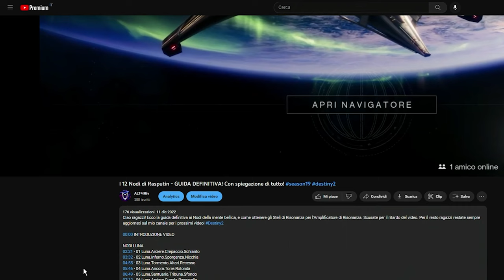Tutti i 50 Droni di Sicurezza + La Porta Segreta + 9 Trionfi (GUIDA DEFFINITIVA)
Ciao ragazzi! Finalmente eccoci qui, con la guida più completa in assoluto su i 50 Droni di Sicurezza, la Porta Segreta e che cosa fare alla fine, in più lo sblocco di ben 9 Trionfi, in questo video ho spiegato ogni cosa, e nelle parti in qui non parlo ho messo delle cose scritte per aiutarvi. Qui sotto come ho detto nel video, vi ho lasciato tutti i singoli minutaggi con tanto di descrizione. Per il resto ragazzi restate sempre aggiornati sul mio canale per i prossimi video!

00:00 SPIEGAZIONE

I 50 Droni di Sicurezza

10 Europa:
01:39 - 01. Oltre
01:53 - 02. Abisso Di Asterion #1
02:11 - 03. Abisso Di Asterion #2
02:24 - 04. Settore perduto Vuoto Nascosto
02:38 - 05. Rovine Del Vespro #1
02:55 - 06. Rovine Del Vespro #2
03:21 - 07. Settore perduto Bunker E15
03:43 - 08. Promontorio Di Cadmo #1
04:08 - 09. Promontorio Di Cadmo #2
04:31 - 10. Settore perduto Perdizione
04:54 Trionfo Distruzione droni I

6 Campo di battaglia Colpo: Europa
05:08 - 11. Campo di battaglia Colpo: Europa #1
05:26 - 12. Campo di battaglia Colpo: Europa #2
05:39 - 13. Campo di battaglia Colpo: Europa #3
05:48 - 14. Campo di battaglia Colpo: Europa #4
06:04 - 15. Campo di battaglia Colpo: Europa #5
06:31 - 16. Campo di battaglia Colpo: Europa #6
07:01 Trionfo Distruzione droni II

10 Luna:
07:14 - 17. Corda Dell'Arciere
08:05 - 18. Settore perduto Logistica R1
08:27 - 19. Ancora Della Luce #1
08:45 - 20. Ancora Della Luce #2
09:03 - 21. Bocca Dell'Inferno #1
09:21 - 22. Bocca Dell'Inferno #1
09:37 - 23. Settore perduto Alloggi Equipaggio R1
09:57 - 24. Porto Del Tormento #1
10:05 - 25. Porto Del Tormento #2
10:13 - 26. Settore perduto Rivelazione R1
10:34 Trionfo Distruzione droni III

6 Campo di battaglia Colpo: Luna
10:50 - 27. Campo di battaglia Colpo: Luna #1
11:32 - 28. Campo di battaglia Colpo: Luna #2
12:00 - 29. Campo di battaglia Colpo: Luna #3
12:13 - 30. Campo di battaglia Colpo: Luna #4
12:23 - 31. Campo di battaglia Colpo: Luna #5
12:33 - 32. Campo di battaglia Colpo: Luna #6
12:52 Trionfo Distruzione droni IV

6 Campo di battaglia Colpo: Marte
13:03 - 33. Campo di battaglia Colpo: Marte #1
13:27 - 34. Campo di battaglia Colpo: Marte #2
13:41 - 35. Campo di battaglia Colpo: Marte #3
13:55 - 36. Campo di battaglia Colpo: Marte #4
14:05 - 37. Campo di battaglia Colpo: Marte #5
14:14 - 38. Campo di battaglia Colpo: Marte #6
14:33 Trionfo Distruzione droni V

12 Operazione: Scudo del Serafino
14:45 Serve il potenziamento Autorizzazione di Sicurezza
15:00 - 39. Operazione: Scudo del Serafino #1
15:49 - 40. Operazione: Scudo del Serafino #2
17:05 - 41. Operazione: Scudo del Serafino #3
17:52 - 42. Operazione: Scudo del Serafino #4
18:04 - 43. Operazione: Scudo del Serafino #5
18:42 - 44. Operazione: Scudo del Serafino #6
19:07 - 45. Operazione: Scudo del Serafino #7
19:51 - 46. Operazione: Scudo del Serafino #8
20:34 - 47. Operazione: Scudo del Serafino #9
21:05 - 48. Operazione: Scudo del Serafino #10
21:54 - 49. Operazione: Scudo del Serafino #11
22:48 - 50. Operazione: Scudo del Serafino #12
23:07 Trionfo Distruzione droni VI / Droni distrutti

La Porta Segreta
23:33 La Porta Segreta
23:44 Serve una spada come Ghigliottina Cadente, Mezze Verità o Altra Metà
23:51 Fine consigli
24:05 Serve il potenziamento Autorizzazione di Sicurezza
24:21 Percorso
28:14 Trionfo Il miglior amico del guardiano

H.E.L.M.
28:42 H.E.L.M.
29:14 Trionfo Si, si può accarezzare

29:55 FINE VIDEO

➤ Setup:

🖥️PC Gaming:
Case: Asus GX601 ROG Strix Helios Gundam Limited Edition
Processore: Ryzen 5 5600X
Dissipatore: NZXT Kraken Z73 360mm
Scheda grafica: ROG Strix LC GeForce RTX 3080 Ti
Ram: Corsair Dominator Platinum 16GB DDR4 3600MHz
Scheda madre: Asus Rog Strix X570-E
PSU: Asus ROG STRIX 850W Gundam Limited Edition
Memoria: Samsung 980 PRO NVME 1TB

🖥️PC Streaming:
Case: Asus Tuf Gaming GT301
Proccessore: Ryzen 5 5600x
Scheda grafica: Aorus GTX1030
Scheda di acquisizione: Elgato 4K60 Pro MK.2
Ram: Kingston Fury Beast 16GB DDR4 3600MHz
Scheda madre: Asus Rog Strix B550-F Gaming
PSU: Sharkoon WPM 550W
Memoria: Samsung 980 PRO NVME M.2 1TB

Periferiche:
GOXLR Mini